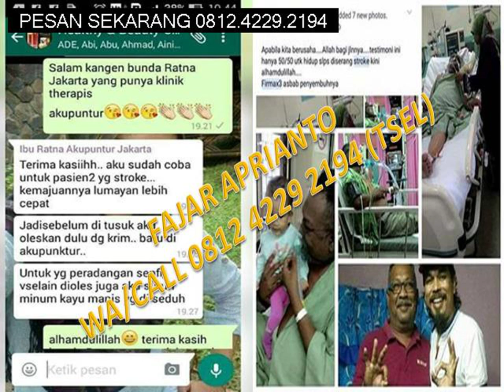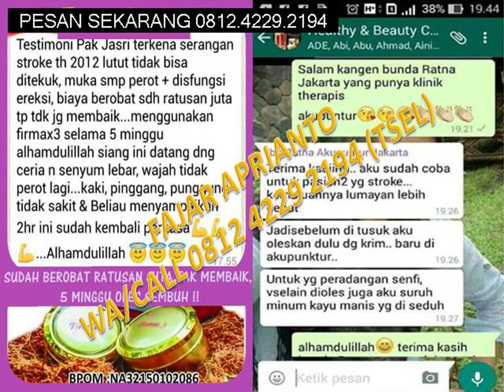WA 0812 4229 2194, Distributor Obat Stroke Paling Ampuh Makassar, Obat Herbal Stroke Sebelah Kiri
Hai, Salam Kenal saya Fajar Aprianto, seorang Agen – Distributor Firmax3 dari KOTA TANGERANG, BANTEN.

Saya adalah Internet Marketing/Jualan Online untuk Firmax3 : Healthy, Beauty and Luxury. Saya melayani penjualan dan pengiriman ke seluruh Indonesia dan luar negeri, juga menerima keanggotaan member baru.

Harga lihat pada Video di atas.

Anda harus mengambil keputusan penting SEKARANG!!!

Apakah Anda yang sudah berobat ke dokter, Rumah Sakit, Tabib dan kemana saja belum sembuh…???

Anda sudah menghabiskan banyak biaya berbagai macam obat yang sangat mahal, konsultasi ke dokter, rawat inap di Rumah Sakit, datang ke Tabib dalam pengobatan alternatif, belum juga sembuh…

Telah ditemukan Satu Obat Dan Pengobatan Yang Sangat Ampuh Dan Mujarab untuk berbagai macam penyakit ringan, sedang dan berat sekalipun : Firmax3.

Firmax3 Tanpa Diminum, Tanpa Disuntik, Tanpa Operasi, Cukup Dioleskan Saja

Anda Tidak Akan Menemukannya Di Apotik, Di Resep Dokter, Di Rumah Sakit

FIRMAX3, Hadir Memberikan Solusi Total Kesehatan Bagi Anda Yang Sedang Sakit Dan Ingin Sembuh, Sehat Kembali

FIRMAX3 – Terapi Hormon No. 1 Asia

Mengapa Firmax3 ini WAJIB Anda miliki?
* Firmax3 adalah solusi bagi penyakit Anda, baik penyakit ringan, sedang dan berat.
* Firmax3 adalah obat untuk hampir semua penyakit, satu obat untuk semua penyakit.
* Cukup dioleskan pada titik-titik wajib dan lokasi rasa sakit. Setelahnya banyakin minum air putih hangat.
* Firmax3 bereaksi sangat cepat pada lokasi rasa sakit
* Sembuh dengan cepat, ya pakai Firmax3
* Sembuh cepat tanpa komplikasi, gunakan Firmax3

Lihat Testimoni Pengguna Firmax3 pada Video pada halaman ini…

Anda ingin seperti mereka, Sembuh dan Sehat Kembali
atau
Anda ingin menjadi penonton bagi kesembuhan mereka???

Hasil testimoni tiap-tiap individu adalah berbeda tergantung berbagai macam faktor baik dari kondisi psikis dan fisik saat awal pemakaian Firmax3.
Anjuran Pemakaian 6-14 box Firmax3 selama 3-4 bulan untuk penyakit sedang dan berat, supaya mendapatkan hasil yang maksimal dalam pengobatan dan penyembuhan penyakit Anda.

Kenapa Terapi Firmax3 Minimal Wajib 3-4 Bulan (6-14 box) Untuk Penderita Penyakit Sedang Dan Berat???

Proses penyembuhan dengan Firmax3 secara garis besar digolongkan menjadi 3, yaitu:

1. Proses Penyesuaian Tubuh
– Dimana tubuh menyesuaikan sistem metabolisme untuk bisa memanfaatkan pengobatan yang diberikan.
– Reaksi yang mungkin muncul berbeda-beda pada tiap individu, misal: pusing, mual, sakit perut.

2. Proses Detoksifikasi
– Dimana tubuh mengeluarkan racun atau zat-zat berbahaya dari dalam tubuh ketika/setelah menerima pengobatan.
– Reaksi yang mungkin muncul : batuk-batuk, pilek, demam, gatal-gatal, borok, banyak mengeluarkan keringat, sering buang air kecil dan besar.

3. Proses Regenerasi
– Dimana setelah menerima pengobatan, tubuh mengganti sel-sel lama dengan sel-sel baru untuk memperbaiki sel, jaringan, atau organ yang telah rusak.
– Reaksi yang mungkin muncul : rasa sakit pada bagian tubuh tertentu, kulit pecah-pecah, badan lemas, demam dll.
– Proses penyembuhan yang terkadang menimbulkan reaksi tidak nyaman di atas, harus dialami oleh tubuh supaya tubuh bisa mengalami kesembuhan.
– Jika Anda merasakan reaksi tidak mengenakkan setelah menggunakan terapi Firmax3, itu sama saja dengan menghentikan proses penyembuhan.

Lakukan pemesanan SEKARANG JUGA di link ini